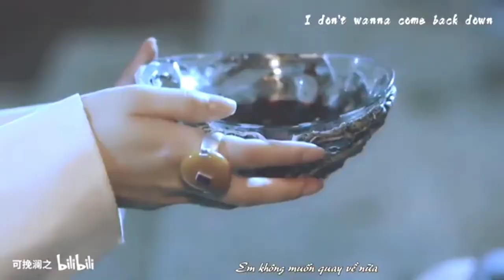𝗧𝗵𝗲 𝗩𝗮𝗺𝗽𝗶𝗿𝗲 𝗠𝗮𝘀𝗾𝘂𝗲𝗿𝗮𝗱𝗲 - 𝗗𝗮𝗿𝗸 𝗩𝗮𝗺𝗽𝗶𝗿𝗲 𝗠𝘂𝘀𝗶𝗰 | 𝗟𝗲𝗲 𝗦𝗼𝗼 𝗛𝘆𝘂𝗸 - 𝗦𝗰𝗵𝗼𝗹𝗲𝗿 𝗪𝗵𝗼 𝗪𝗮𝗹𝗸𝘀 𝗧𝗵𝗲 𝗡𝗶𝗴𝗵𝘁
lee soo hyuk drama
lee soo hyuk tomorrow
Lee Soo Hyuk scholar who walks the night
Scholer Who Walks The Night
vampire music
The Vampire Music
vampire the masquerade
world of darkness